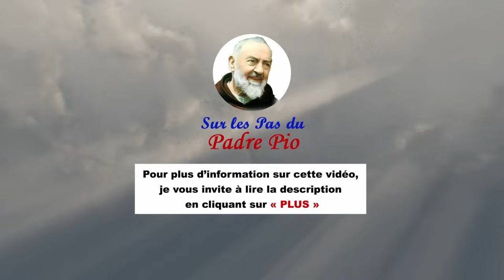La lutte du Padre Pio était bien d’arracher les âmes aux griffes du diable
"Comment l'orgueil et l'égoïsme conduisent-ils en enfer ? Dans cette vidéo, nous découvrons le témoignage poignant d'une âme damnée qui nous livre les détails de sa descente aux enfers. Elle nous met en garde contre les dangers de l'amour-propre et de l'indifférence envers Dieu. Une leçon à méditer pour tous."

🔴 Pour nous contacter au 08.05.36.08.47 du lundi au vendredi, de 8 h 30 à 12 h 30 et de 13 h 30 à 19 h ; samedi matin de 9 h à 12 h. Si notre ligne est occupée, laissez-nous un message sur notre boîte vocale en précisant vos coordonnées (nom et n° de téléphone) et nous vous rappellerons.

La lutte du Padre Pio était bien d’arracher les âmes aux griffes du diable. Vous allez voir pourquoi il y était si sensible. Vous constaterez d'un côté à quel point tout ici correspond aux enseignements de l'Eglise, et d'ailleurs, ce document bénéficie de toutes les garanties de l'autorité ecclésiastique ; d'un autre côté, vous noterez le sens psychologique dont cette âme fait rétrospectivement preuve (l'heure de toute plaidoirie est passée !)...
00:25 Nous continuons ici le témoignage d'une âme damnée en 1937 à son ancienne amie,  devenue religieuse, : « Ne prie pas pour moi, je suis condamnée ».
02:05 Padre Pio, disait : « Qui prie sauve son âme, qui ne prie pas la perdra, et qui prie peu reste au bord du précipice où il finira par tomber ».
04:07 La « Lettre de l’au-delà » : « En fait, je n'aimais personne : je n'avais que la gratitude du ventre. Sur terre, l'amour désintéressé existe seulement dans les âmes qui vivent en état de grâce, et ce n'était pas mon cas. »
05:52 Une voix la réveille « Que se passera-t-il si ton père meurt ? » J'ai répondu avec colère : « Eh bien, qu'il meure, c'est ce qu'il mérite ! »...
09:34  « Ceux qui brûlent en enfer n'ont pas prié ou peu prié. La prière est le premier pas vers Dieu, et c’est le pas décisif. En particulier la prière à Celle qui est la Mère du Christ et dont, ici, nous ne prononçons jamais le nom. »
12:18 « J'ai vécu des années loin de Dieu. Au dernier appel de la grâce, je me suis par conséquent décidée contre Dieu. Ce qui m’a été fatal, ce n’est pas d’avoir souvent péché mais de ne plus vouloir me relever. »
17:35 « Parfois, Dieu m'attirait vers une église. J'y ressentais une certaine nostalgie... »
18:18 « Sous le prétexte que la religion ne serait que du sentimentalisme, comme on le disait au bureau, j'ai rejeté cette grâce comme les autres. »
20:12 « C’est facile de croire à ce qui plaît. Au fil des années, j'étais assez persuadée de la véracité de ma religion. Je vivais bien comme ça, sans être gênée...»

Source : "Le Manuscrit de l'enfer" (sous-tire : Lettre de l'Au-delà).
--1ère édition allemande : "Nihil obstat" P. Bernhardin Krempel, C.P., docteur en théologie ; "Imprimatur" Mgr Matthias Wehr, évêque de Trêves,  9/11/1953 (Archives 4ème trim.1953, N.4/53).
-- Edition française par l'Abbé Guy Pagès : "Nihil obstat" du P. Picard p.s.s., c.d. ; "Imprimatur" P. Leroy vic. général diocèse de Bayeux 26/6/1964.